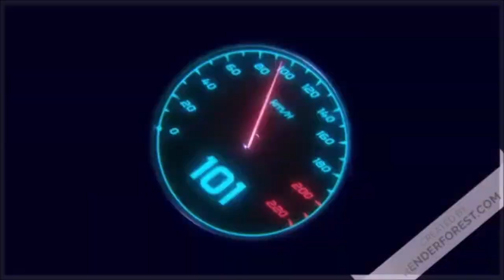hour of victory : Raid sur le châteaux P3